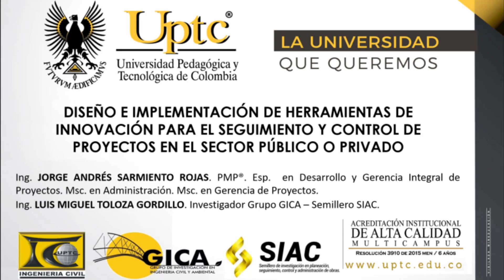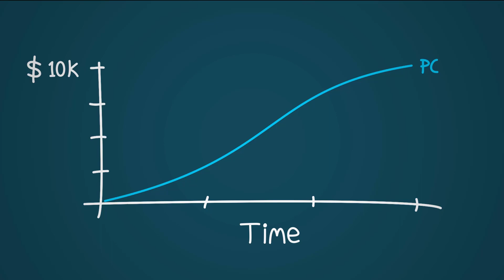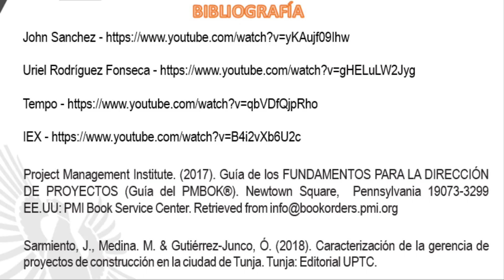Expresa tu Ingenio 2019 - SEGUIMIENTO Y CONTROL DE PROYECTOS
PROYECTO:
DISEÑO E IMPLEMENTACIÓN DE HERRAMIENTAS DE INNOVACIÓN PARA EL SEGUIMIENTO Y CONTROL DE PROYECTOS EN EL SECTOR PÚBLICO O PRIVADO

AUTORES:
Luis Miguel Toloza Gordillo
Jorge Andrés Sarmiento Rojas

Universidad Pedagógica y Tecnológica de Colombia